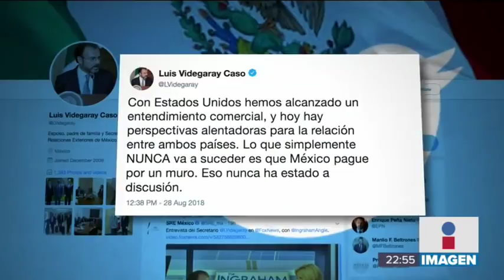Donald Trump insiste en que México pagará por el Muro | Noticias con Ciro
Después de llegar a un acuerdo comercial con México, el presidente de Estados Unidos, Donald Trump volvió a decir que nuestro país pagará el Muro.